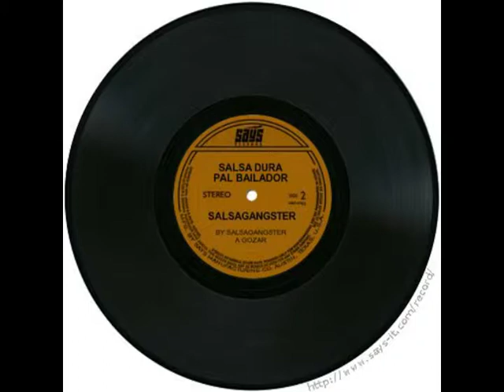pa que gozen Clodimiro Montes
salsa sabrosona para la gente gozona esto es para el salsero de a verdad y mas na a gozar y a bailar salsero